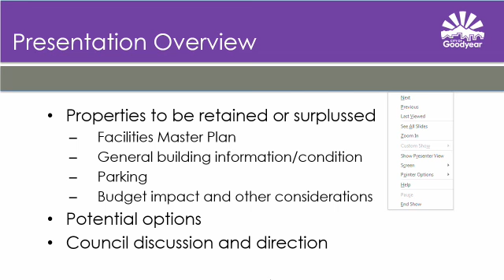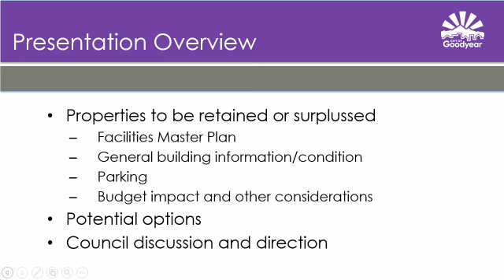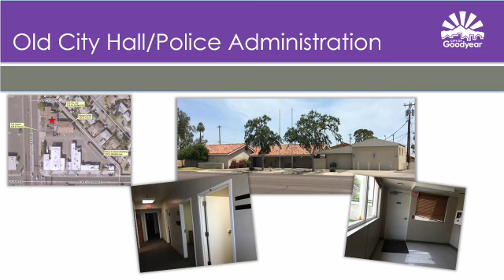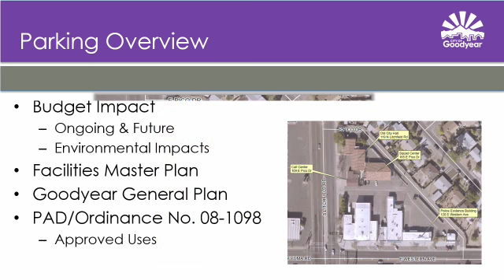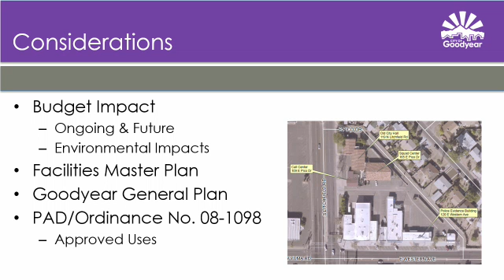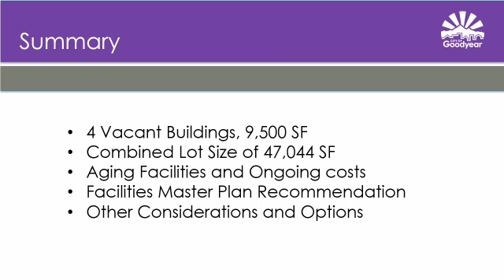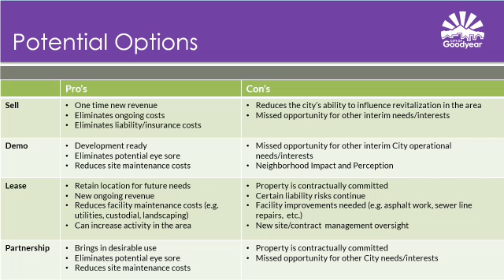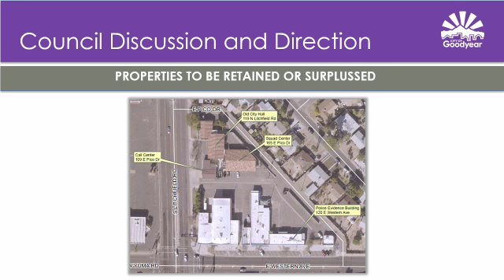City Council Work Session on 2017-07-17 5:00